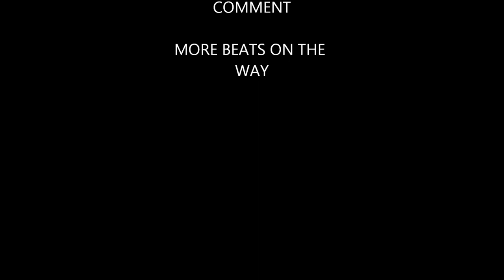((FREE TRACKED BEAT)) WORLDS EXPO PROD. BY LUKE RIED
NEW YOUTUBE CHANNEL COMING SOON. ALL BEATS TRACKED OUT AND FREE!
ALL NEW EXCLUSIVE BEATS FOR EVERYONE TO ENJOY AND WORK ON!!!